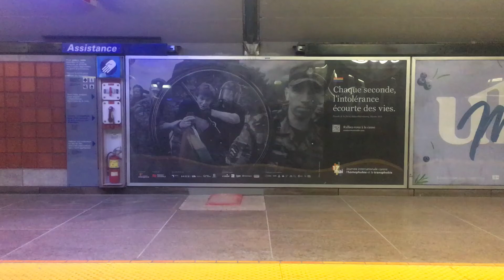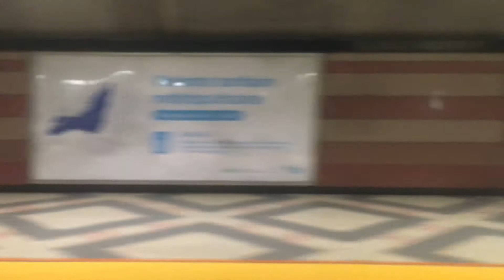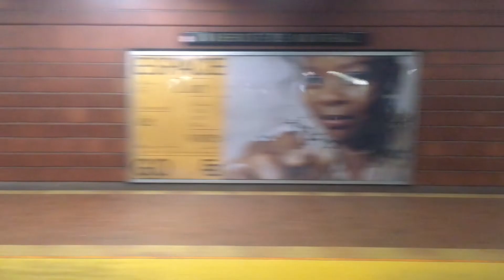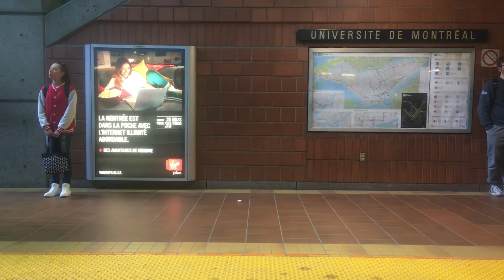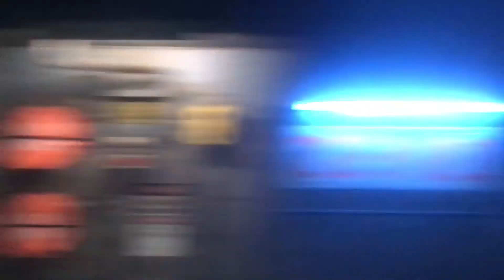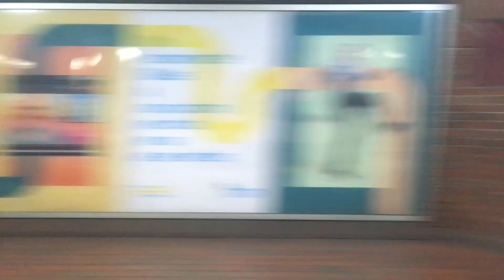Montreal Metro: Outremont to Snowdon 🔵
Stations:

Outremont 0:00
Édouard-Montpetit 1:24
Université-de-Montréal 2:49
Côte-des-Neiges 4:16
Snowdon 5:50